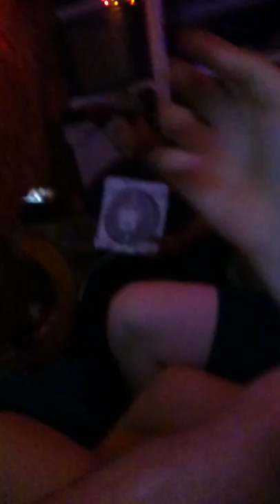Jacob krebs raping Chance the rapper-favorite song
This is Jacob krebs he is stinky